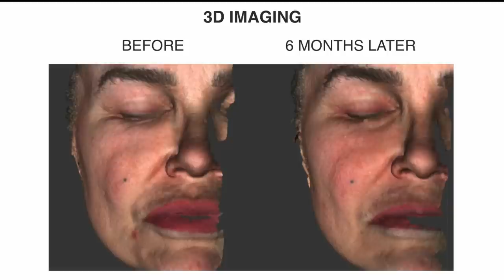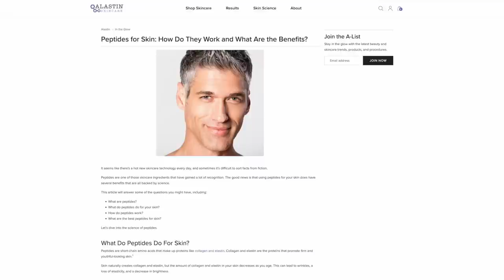Facial fat renewal | Adipeau founder answers your crunch questions!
Adipeau skincare founder Ivan Galanin is back to answer some of your questions and concerns following the interview on this channel in which he revealed how he believes facial fat can be restored through lifestyle and a skincare formula he has developed using black ginger root and safflower oil.

00:00 Intro
01:48 Why did Ivan make of the response to his interview?
07:23 Why is bloating of our fat cells a problem and what are the ingredients that do it?
09:22 Are our daily moisturizers causing fat cell bloating?
12:45 Can you grow new fat cells in adulthood?
18:25 How can singing and dynamic facial movement cause fat loss?
19:55 What does research show about facial exercise?
21:50 What balance of exercise is best for facial fat fitness?
22:55 How do you use the cream as part of your skincare routine?
23:54 Ivan's thunderbolt on hyaluronic acid!
26:35 Would the cream work on the neck, hands and temples?

Are we born with a fixed number of fat cells or do they regenerate in adulthood?

Do bloated fat cells suppress new fat cell formation and suppress collagen and elastin production?

Does high intensity exercise suppress fat renewal?

Does dynamic motion suppress adipogenesis?

You can find links and info on some of my favourite anti-aging and beauty products